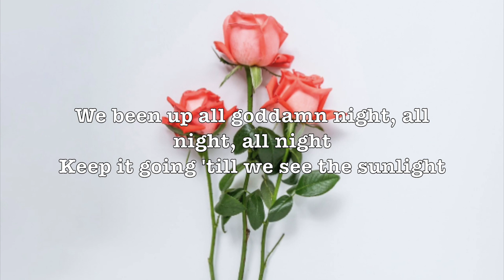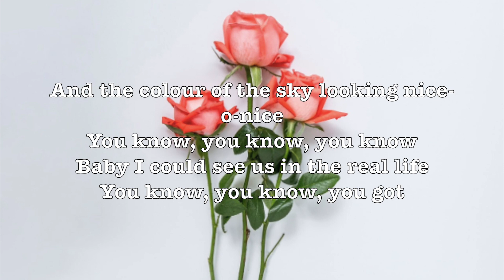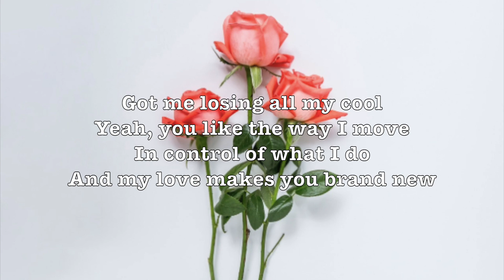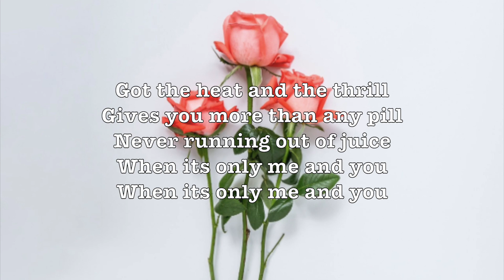Cool - Dua Lipa (Lyrics)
*PICTURE IS NOT MINE, FOUND IT FROM WE HEART IT*

LYRICS:

Guess I never had a love like this
Hit me harder than I ever expected
We been up all goddamn night, all night, all night
Keep it going 'till we see the sunlight

And the colour of the sky looking nice-o-nice
Baby I could see us in the real life
You know, you know, you got

Got me losing all my cool
'Cause I'm burning up on you
In control of what I do
And I love the way you move
Got the heat and the thrill
Gives you more than any pill
Never running out of juice
When its only me and you
You got me, you got me losing all my cool
I guess we're ready for the summer

I like us better when we're intertwined
The way you touch me got me losing my senses
Put your love with your lips on mine, on mine, on mine
You got me working up an appetite, tite

We got the heat and the thrill

Skin tight
I'll show you heaven, there's nothing better
I'll give it to you
All night

Yeah, you like the way I move
And my love makes you brand new

(Hey, aye, yuh)